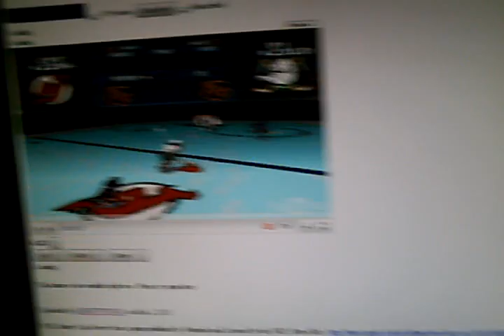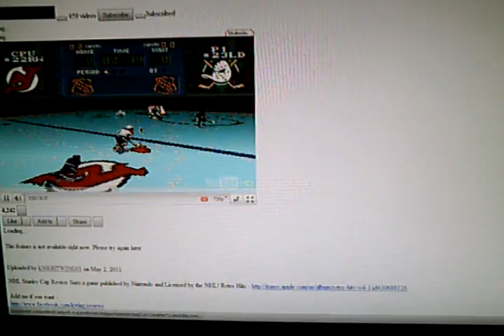YOUTUBE GLITCH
I was watching one of kwing's video in full screen, then it stopped playing and totally glitched out.